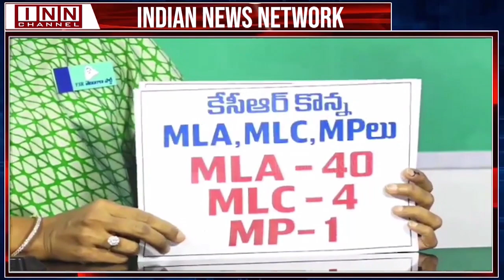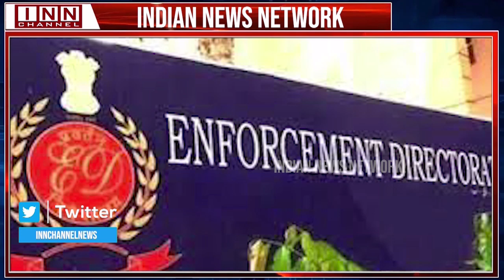Hyderabad News Bulletin | 11:30 PM | 2nd December 2023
A comprehensive news bulletin of Hyderabad covering Politics, Crime, Religion, Social, Sports and other activities happening in Telangana, especially the capital city of Hyderabad